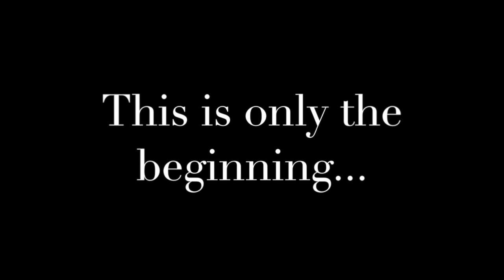Tomorrow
"Tomorrow" from the Musical "Annie" by Matthew Alan

This is my first official You Tube Video!  I have uploaded many audio only recordings, so that you could all enjoy my singing, but this time, you can see me singing, in my very first official video!  Hope you enjoy!

I can honestly say, this is one song I never expected to record, let alone become one of my favorites!  But one night at the piano bar, someone asked if I knew it, so we gave it a try, and wow!  It fits my voice perfectly, and was actually the first recording I made and published here to You Tube!